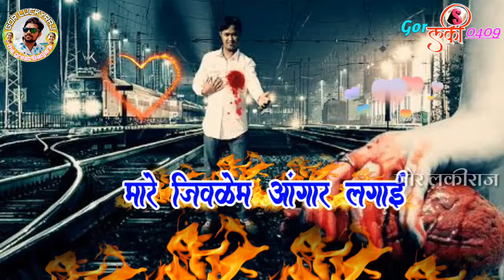मारे जिवळेम अंगार लगाई new Banjara sad status by gorluckyraj